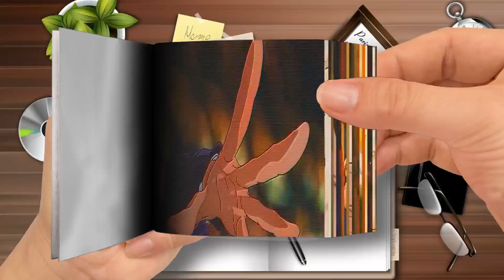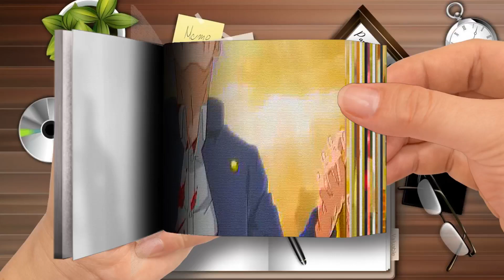Jujutsu Kaisen S2「AMV」 Back From The Dead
Flip Book - Jujutsu Kaisen S2「AMV」-  Back From The Dead